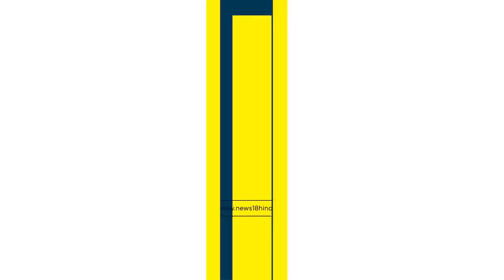Iran President Raisi Death: गुस्से से लाल हुए Hezbollah, मची तबाही ! | Netanyahu | News18 Punjab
हेलिकॉप्टर हादसे में ईरान के राष्ट्रपति इब्राहिम रईसी की मौत हो गई है. क्रैश में ईरानी राष्ट्रपति, विदेश मंत्री और गवर्नर की मौत हो गई है. ईरान की सरकारी मीडिया ने इसकी पुष्टि कर दी है.